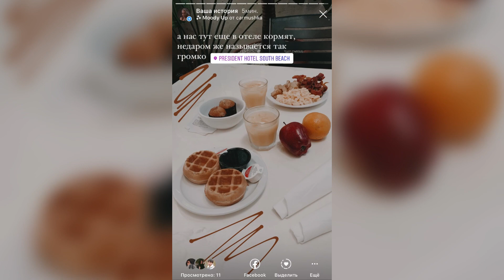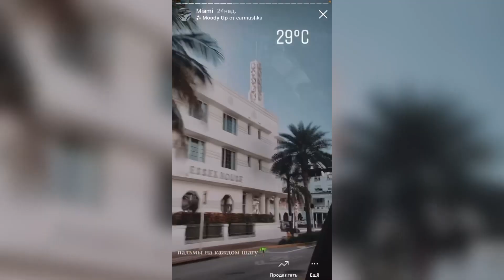WORK AND TRAVEL/ПОЕЗДКА В МАЙАМИ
Привет! Предлагаю тебе побывать в городе вечного лета 🌞